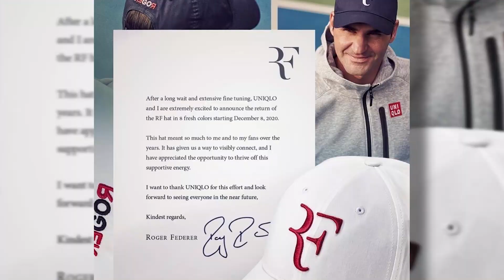Federer on AO Doubt & Future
Roger Federer cast serious doubt on playing the 2021 Australian Open and shares updates on his health status and future.